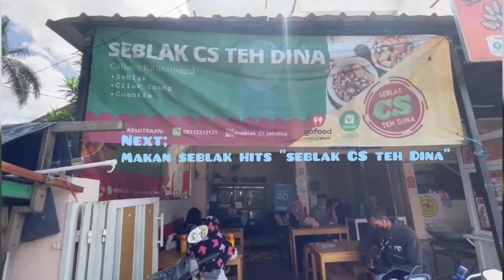Bandung for the weekend 🎉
family time goes to Bandung ❤️